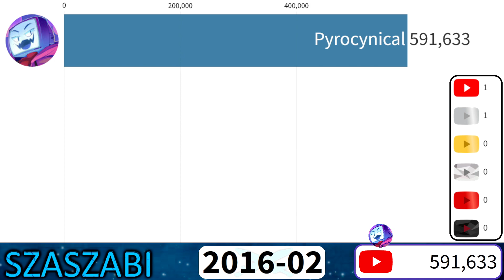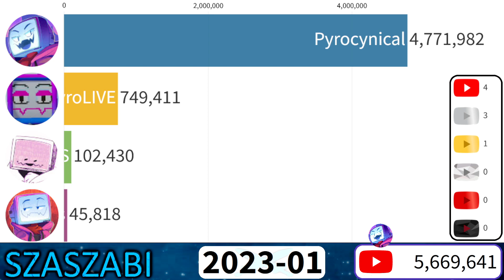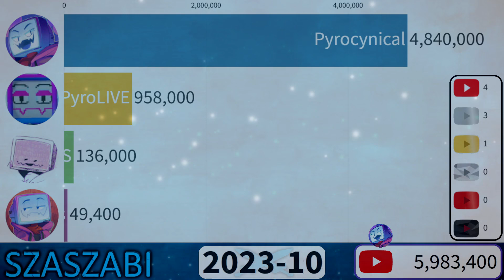Pyrocynical's Most Subscribed Channels on YouTube - All Channels - 2013-2023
❓ What I used:
📊 For Animated Moving Bars: Flourish
📈 To collect the datas: Socialblade
📈 To collect the datas: WayBack Machine
📹 To Record it: OBS
⚙️ To Edit & Render it: Sony Vegas Pro 17
⚙️ I made the thumbnail and a few other stuff in the video with Paint.net